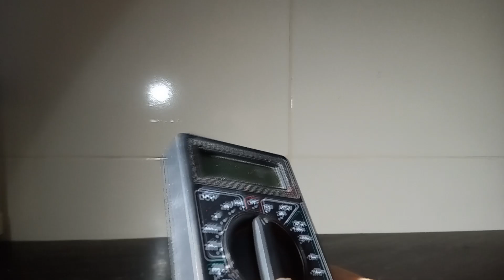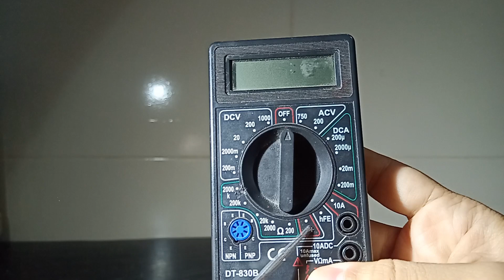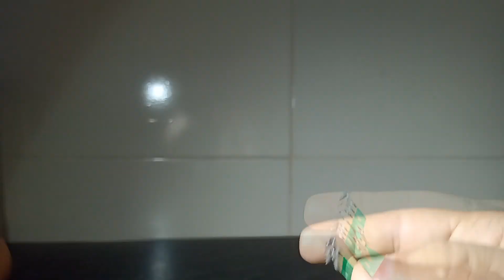Testando chave seletora de guitarra (modelo st blade) com multímetro. Teste e manutenção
Fala pessoal, nesse vídeo irei mostrar uma maneira de testar com um multímetro digital uma chave seletora de guitarra, aquele modelo que geralmente vem nas stratocasters conhecido como blade.
    Também mostro uma das várias formas de fazer a manutenção, não mencionei no vídeo mas pode usar álcool isopropílico ou limpa contato, nesse caso é a primeira opção quando a chave inda está na guitarra, o procedimento que mostro no vídeo já é mais profundo ou vai ou racha.